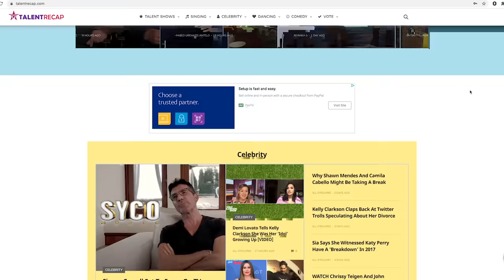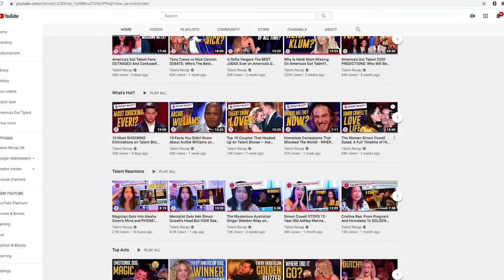Top 10 Best Girl Groups On Talent Shows Ever! GIRL POWER!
Hey, if you hadn't had a chance to watch HERE are the best AGT 2023 auditions 📣 What?! Did you see these famous contestants return years later? Top 10 Best Girl Groups On Talent Shows Ever! GIRL POWER!

1. SweetChix -  Britain's Got Talent   - 0:02
2. Paris Inc -  The X Factor Australia  - 5:37
3. New Girl Band -  The X Factor UK   - 10:38
4. REAformed -  Britain's Got Talent   -  17:26
5. Zyrah Rose -  Britain's Got Talent   - 22:51
6. G-Force -  America's Got Talent   - 28:20
7. Little Mix -  The X Factor UK  - 32:48
8. Real Like You -  The X Factor UK   - 35:21
9. 4th Impact -  The X Factor UK   - 37:52
10. Fifth Harmony -  The X Factor USA   - 45:32